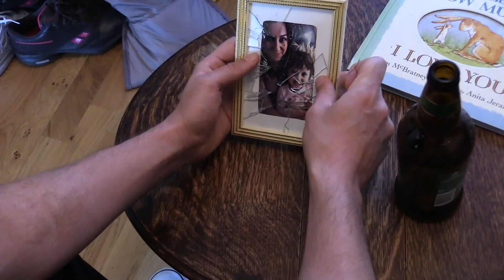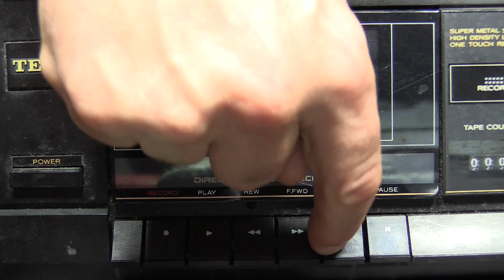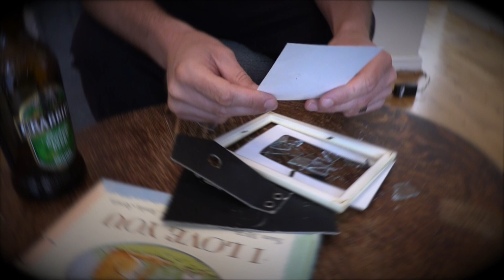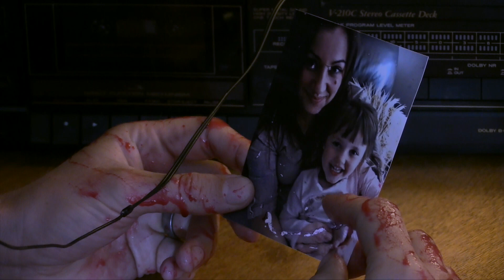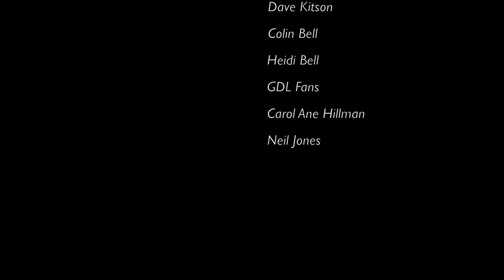BE MY HEAD Twisted Showcase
As Lucifer Jones' life escalates downwards, consumed by grief, he sees no way out - until Godfrey Cavendish knocks upon his door, a stranger with news about an advanced machine he has which could save Lucifer's life - or destroy his soul!

Twisted Showcase Series 4 kicks off in intense fashion with opening episode BE MY HEAD. The episode is directed by Gareth David Lloyd who also stars alongside Mark Fleischmann. It was co-written by series creator Robin Bell and Gareth David Lloyd.